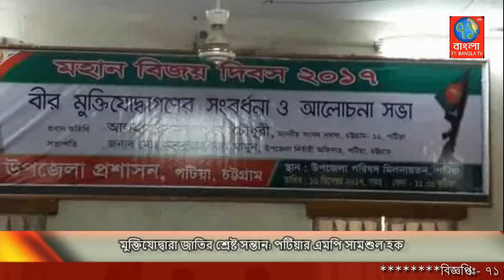মুক্তিযোদ্বারা জাতির শ্রেষ্ট সন্তান: পটিয়ার এমপি সামশুল হক|Potia|71Bangla TV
পটিয়ায় উপজেলা প্রশাসনের উদ্যোগে বিজয়ের ৪৬ বছর পূতিতে মুক্তিযোদ্বাদের সংবধনা দেওয়া হয়েছে। এতে প্রধান অতিথি ছিলেন পটিয়ার সাংসদ আলহাজ সামশুল হক চৌধুরী, ভারপ্রাপ্ত উপজেলা নিবাহী অফিসার মিল্টন রায়ের সভাপতিত্বে এতে বক্তব্য রাখেন উপজেলা আওয়ামী লীগ সভাপতি মুক্তিযোদ্বা আ ক ম সামশুজ্জমান,সাধারণ সম্পাদক মেয়র অধ্যাপক হারুনুর রশীদ, উপজেলা মুক্তিযোদ্বা কমান্ডার মোহাম্মদ মহি উদ্দিন, ভাইস চেয়ারম্যান  পীরজাদা এয়ার মুহামামদ পেয়ারু আফরোজা বেগম,সমাজ সেবা কমকতা শফি উদ্দিন মোস্তফিজুর রহমান প্রমুখ।এতে প্রধান অতিথি এমপি সামশুল হক চৌধুরী বলেন মুক্তিযোদ্বারা হচ্ছেন জাতির শ্রেষ্ট সন্তান।তাদেরকে সব্বোচ্চ সম্মান প্রদানে সরকার কাজ করে যাচ্ছেন। পরে
সাংসদ পটিয়ার মুক্তিযোদ্বাও  প্রয়াত বীর প্রতিক দুদু মিয়ার পরিবারকে ৫০ হাজার টাকা অনুদান প্রদান করেন।পাশাপাশি প্রত্যেক মুক্তিযোদ্বাকে নানান উপহার তুলে দেন